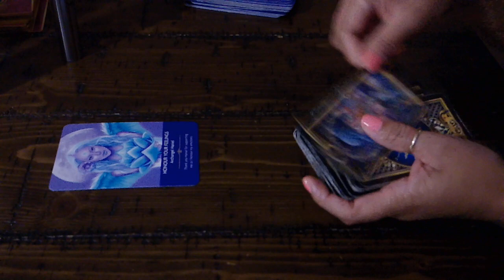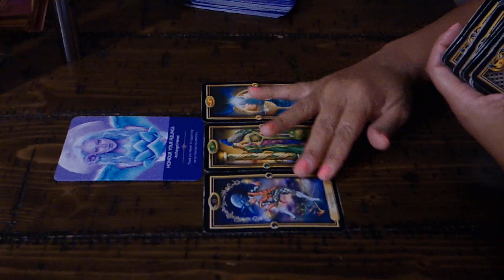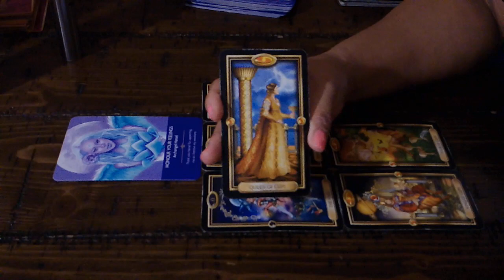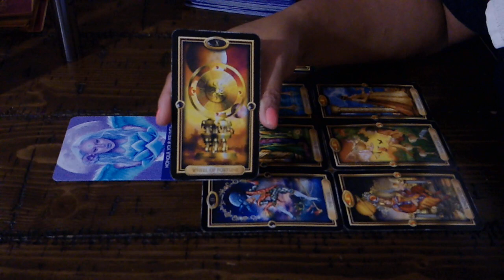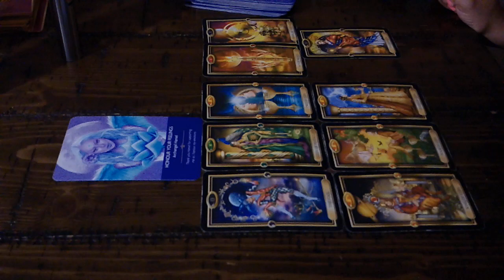PISCES~THEY KINDA LIKE IT WHEN YOU ACT LIKE YOU COULD GIVE OR TAKE THEM~JAN.21-22